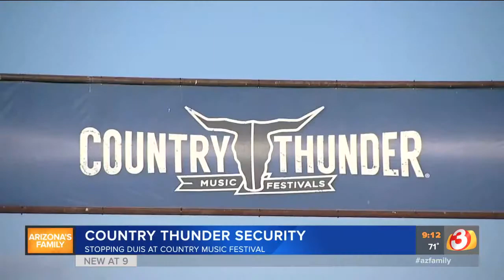Security prep for Country Thunder